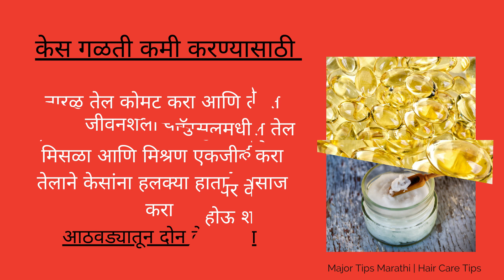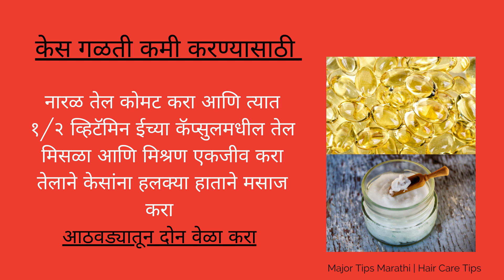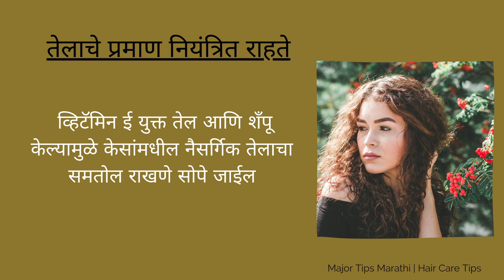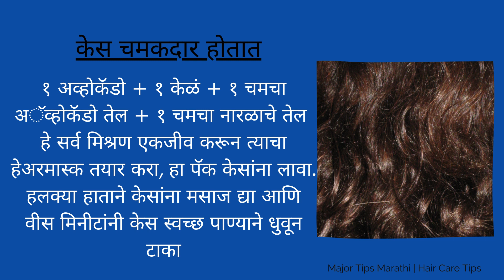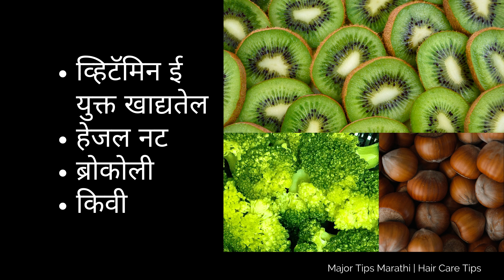केसांच्या अनेक समस्यांवर व्हिटॅमिन ईचे फायदे जाणून घ्या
आज आपण पाहणार आहोत केसांच्या अनेक समस्यांवर व्हिटॅमिन ईचे फायदे, केसांवर होणारे व्हिटॅमिन ई चे फायदे, व्हिटॅमिन ईमुळे तुमच्या केसांची त्वचेचे आरोग्य सुधारते ज्यामुळे केस मजबूत होतात. यासाठी जाणून घ्या व्हिटॅमिन ईचे तुमच्या केसांवर काय फायदे होतात.
विटामिन ई फायदे:
केस गळणे थांबते आणि केस मजबूत होतात
केसांच्या त्वचेमधील रक्ताभिसरण सुधारते
केसांमधील नैसर्गिक तेलाचे प्रमाण नियंत्रित राहते
केस चमकदार होतात
केस पांढरे होणे रोखता येते
केसांना फाटे फुटत नाहीत

आरोग्य / सौंदर्य विषयक व्हिडिओ पाहण्यासाठी खालील लिंक
वर क्लिक करा